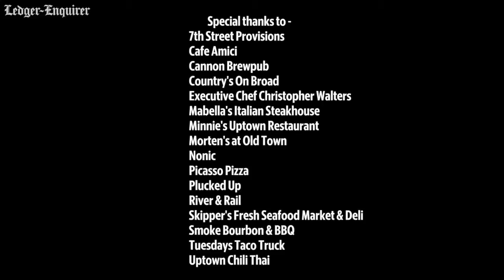Order Up! with the Ledger-Enquirer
Each week the Ledger-Enquirer's social media editor Lauren Gorla and videographer Robin Trimarchi will highlight talented chefs and unique dishes from around the Chattahoochee Valley. Check out our poll, and vote on what dishes we should feature!